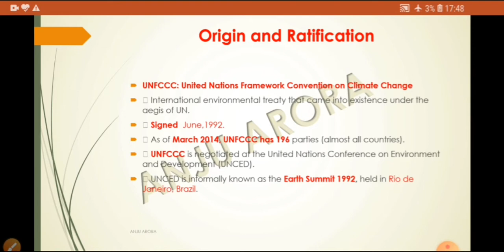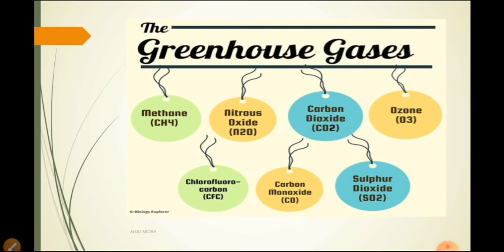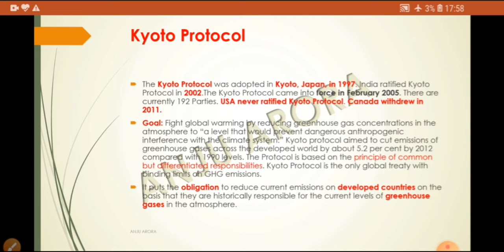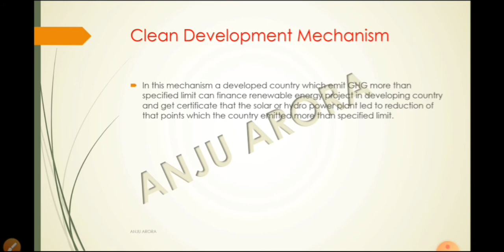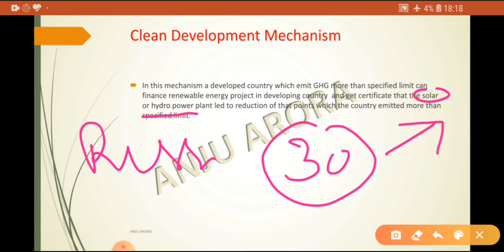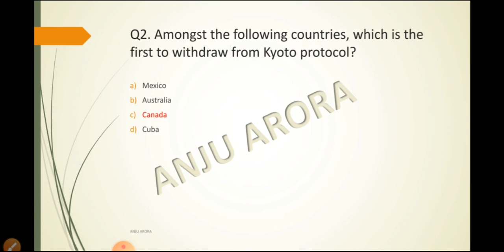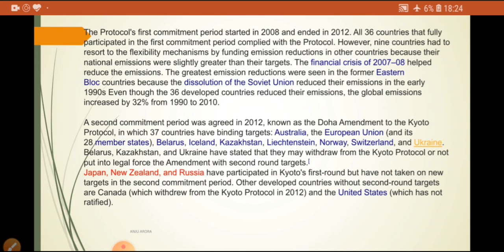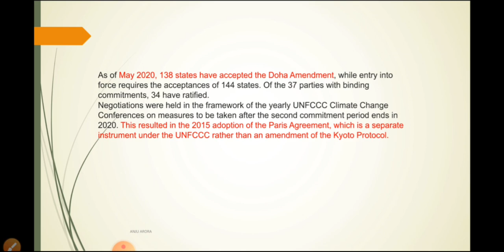Kyoto Protocol|| People and Environment|| Ugc Nta Net/Jrf Paper 1|| By Anju Arora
In this Videos Kyoto Protocol is explained with mcqs

 playlist of logical reasoning

playlist of teaching aptitude

playlist of Research Aptitude

playlist of communication

playlist of ICT

Mathematical Reasoning